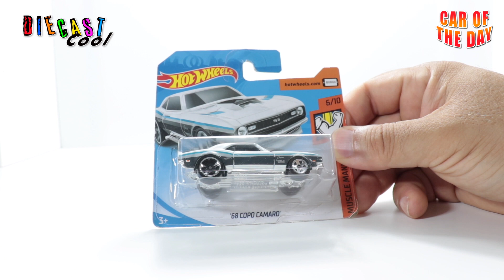Car of the Day - Hot Wheels Camaro Copo '68 - day001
Benvenuti nella nuova serie CaroftheDay una macchinina al giorno per tutto il mese di agosto !
Se vi iscrivete numerosi andiamo avanti anche nei prossimi mesi !
Oggi abbiamo una bellissima ChevroletCamaroCopo del 1969 una vera muscle car americana !

Welcome to the new Car of the Day series one toy car a day throughout the month of August!

¡Bienvenido a la nueva serie Car of the Day, un auto de juguete al día durante todo el mes de agosto!

Willkommen bei der neuen Car of the Day-Serie, ein Spielzeugauto pro Tag im August!

Bienvenue dans la nouvelle série Car of the Day, une petite voiture par jour tout au long du mois d'août !

Selamat datang di mobil mainan seri Car of the Day baru sehari sepanjang bulan Agustus!

Добро пожаловать в новую серию «Автомобиль дня» по одной игрушечной машинке в день в течение августа!

Bem-vindo à nova série Carro do Dia, um carro de brinquedo por dia durante o mês de agosto!

Bine ați venit la noua serie Mașina Zilei, o mașină de jucărie pe zi pe parcursul lunii august!

Selamat datang ke kereta mainan siri Car of the Day yang baru sehari sepanjang bulan Ogos!